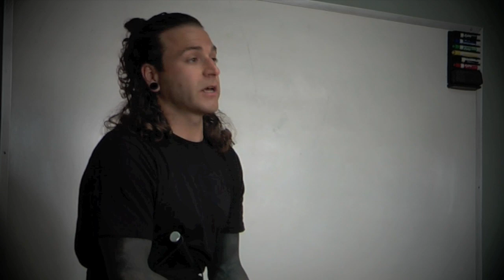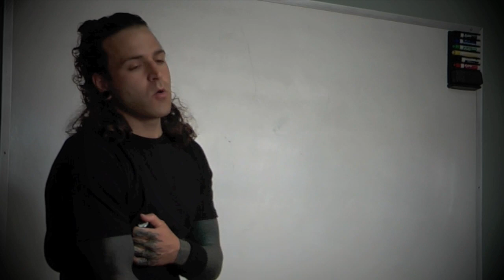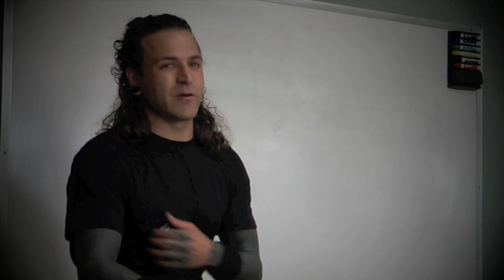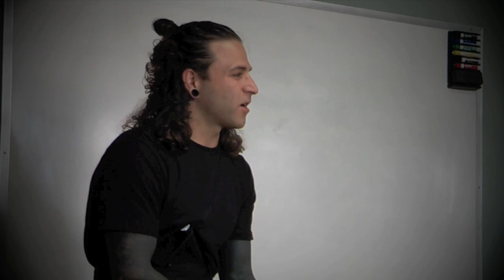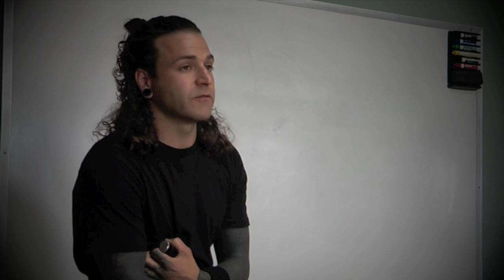Daniel Vitalis on Tonics, Adaptogens & ElixirCraft!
This is a clip from a 6 hour course offered at the Pacific Rim College in Victoria, BC, Canada. The event was hosted by Superfood Speakeasy Promotions ~